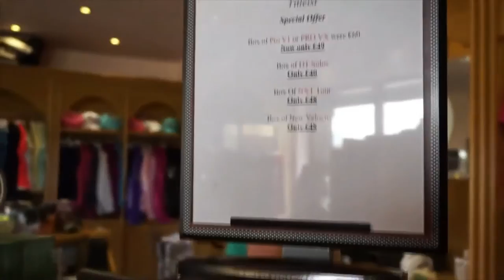Welcome to Dooks Golf Links.